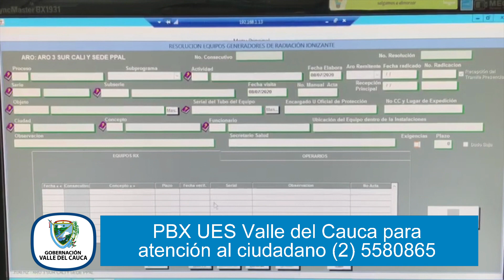PROGRAMA JULIO 16 2020 DIA MIX 4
Emitido el ___ de ___ por el Canal regional Telepacífico.